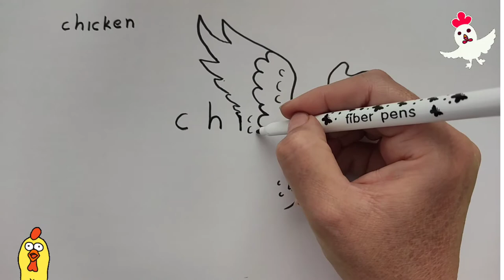How to Turn Word Chicken into a Cartoon Chicken | Top Art on Paper | Turn World Chicken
Top Art
art
Top
art ideas
art today
Modern art
Abstract art
art painting
beginner art
daily art
wow art
art challenge
art videos
cool art
fine art
art channel
folk art
easy art
creative art
pencil art
art work
diy
How
to
Paint
Drawing
Painting
painting for beginners
Watercolor
landscape painting tutorial
painting ideas
painting
oil painting
oil painting for beginners
acrylic
acrylic painting
acrylic painting for beginners
speed painting
realistic
natural drawing painting
flowers garden painting
oil paint
waterfall painting
seascapes painting
how to drawing
easy painting
realistic water
painting lessons
learn how to paint
colorful painting
poster colours painting
new painting
Abstract painting
Easy
How to
How to make
scenery
nature scenery
Techniques
Beginner
Acrylic
Pop art
artist
bob ross
the joy of painting
free
bob ross the joy of painting
bob ross painter
bob ross paintor
happy accident
happy little accident
useful things
lifehacks
tricks
tips
DIY projects
school tricks
school life
creative
pencil sketch